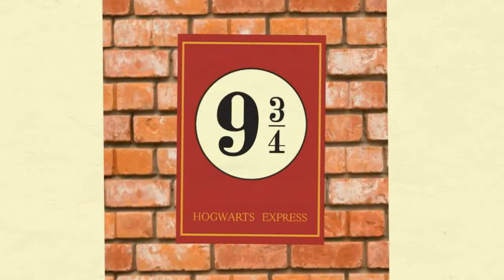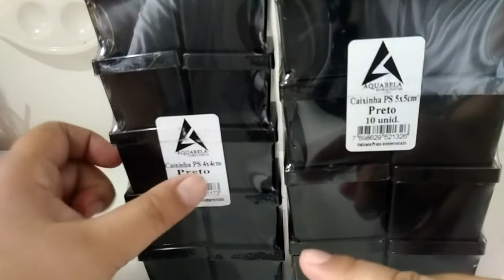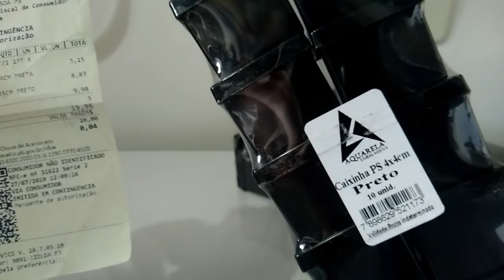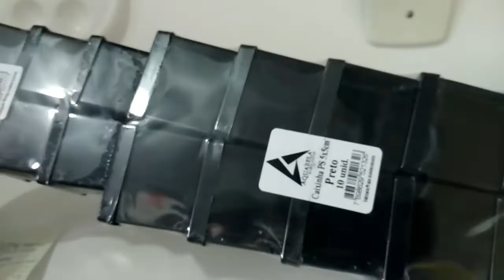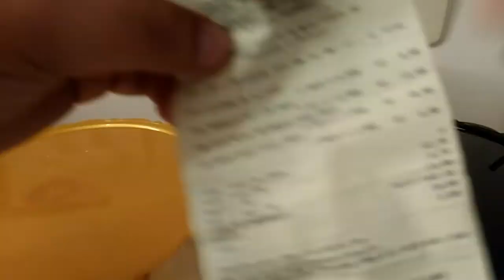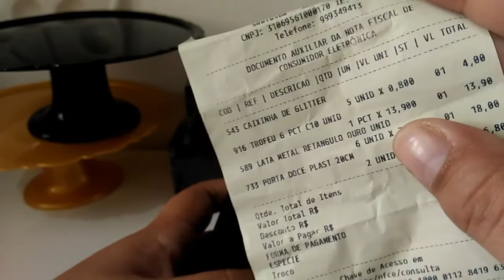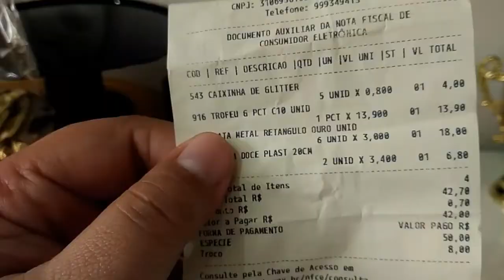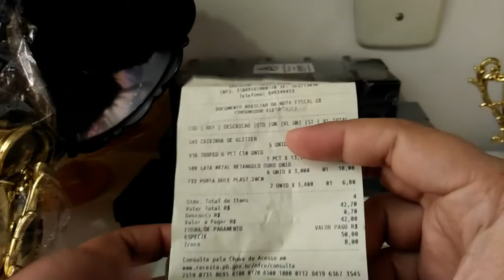Festa Harry Potter - Comprinhas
Oi gente, tudo bem? hoje trago mais um vídeo de comprinhas para a festinha Harry Potter. Espero que gostem!